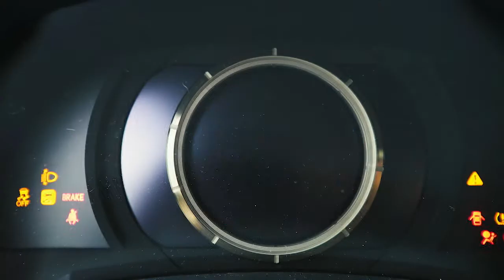Driven Episode 9: Mistakes to Avoid When Growing in Real Estate with Tim Heyl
In this episode of Driven, we’re cruising around Austin, TX with Tim Heyl, as he discusses the “tried and true” model for success within the real estate industry.

In this episode of Driven, get ready to hear:

- Five key criteria for deciding if a lead is qualified
- The compound effect and a nice little bamboo metaphor
- Tech is a tool for you to leverage, not a magic wand
- The tried and true model for growing from a new agent into a business owner
- Mindset is critical in this industry
- Integrations are the next must-have in tech